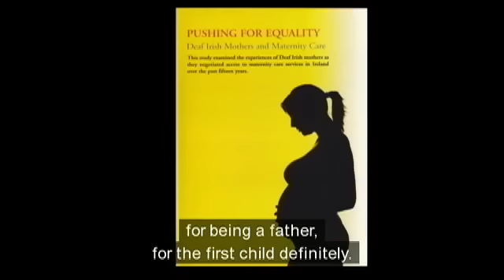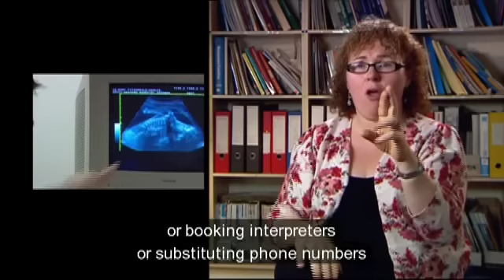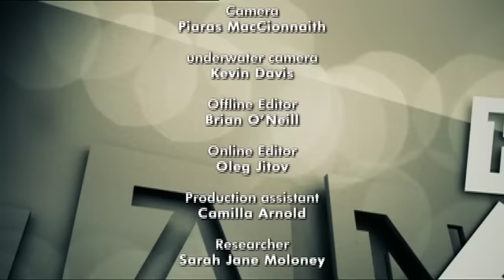Hands On Series 16 Programme 3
(with subtitles/without audio for copyright reasons) This week on Hands On, we meet Ireland's Deaf Scuba Divers! Sarah Jane asks the big question - should expecting Deaf mothers have an interpreter in the delivery room? And Eddie finds out about a new concept for the Deaf community in take 5! - Deafhood.